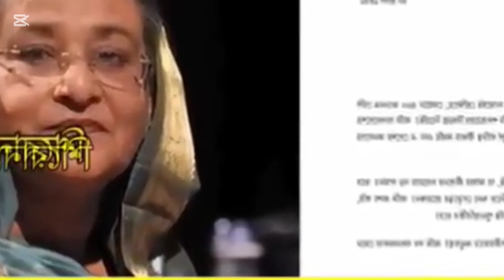Ajker Bangla Khobor28Septem 2024 আজকের বাংলা খবর bangladesh Latest Somoy News, BanglaToday live News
Bangladesh news today || BD political news || ajkerkhobor || latest news || Bangla news | bnp khoborbd news || BBC News Bangla || Sheikh Hasina|| এইমাত্র পাওয়া Ajker Bangla Khobor 03 Feb 2024,আজকের বাংলা খবর Bangladesh Somoy News, BNP BDelection Bangla news || bangladesh news II ajkerbangla news II today news Il update news II bdnews Il antorjatik news Il antorjatik songbad II

(ভিডিওতে বিজ্ঞাপন দিতে চাইলে যোগাযোগ করুন)